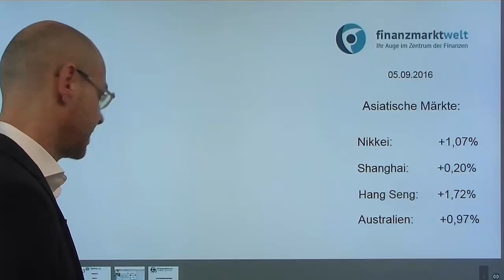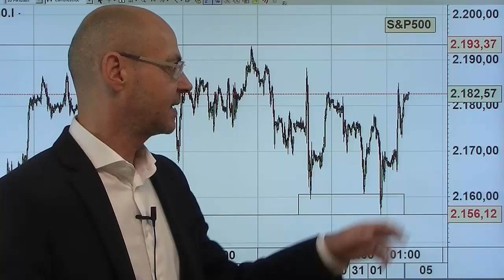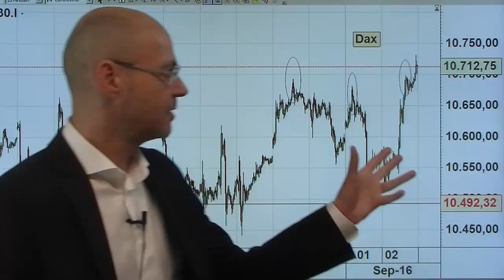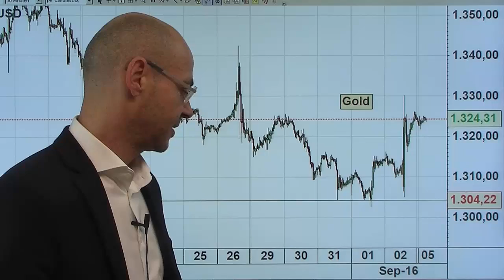Falsche Erwartungen - Videoausblick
Ist nach den US-Arbeitsmarktdaten vom Freitag wirklich eine Zinsanhebung schon im September vom Tisch, wie die Aktien-Märkte einpreisen? Das ist eher nicht der Fall, denn für einen August waren die Daten - so wird es die Fed interpretieren - ziemlich anständig. Während die Aktienmärkte derzeit den vermeintlichen Ausfall einer Zinsanhebung einpreisen, tut der Dollar das nicht. Heute Feiertag in den USA (Labor Day), der Dax darf sich also noch einmal austoben. Aber dann werden sich im Laufe der Woche - wie schon am letzten Freitag in Gestalt von Lacker - Fed-Mitglieder äußern und die Märkte mit eher hawkishen Statements wieder ernüchtern, morgen dann auch der wichtige ISM Index Dienstleistung...